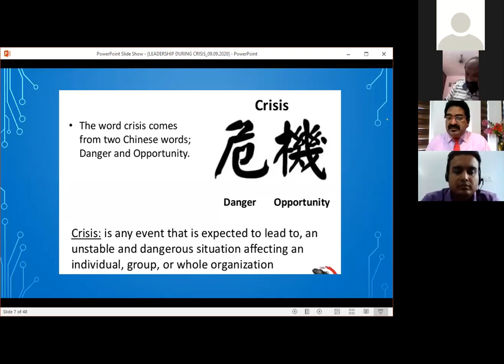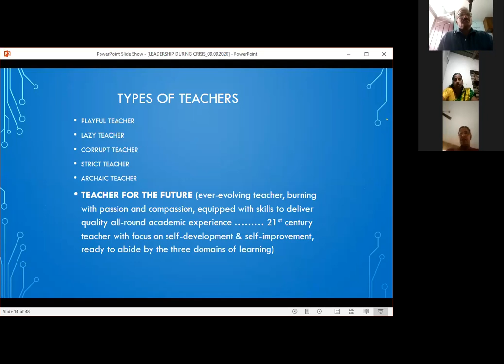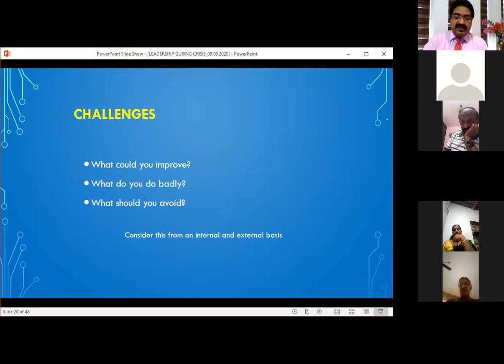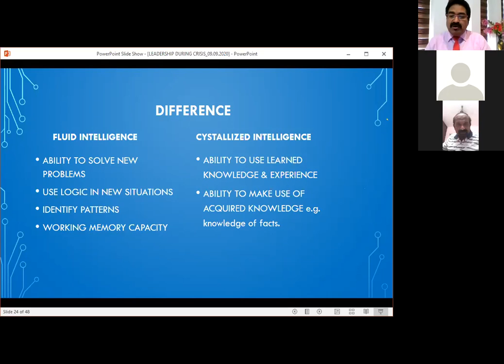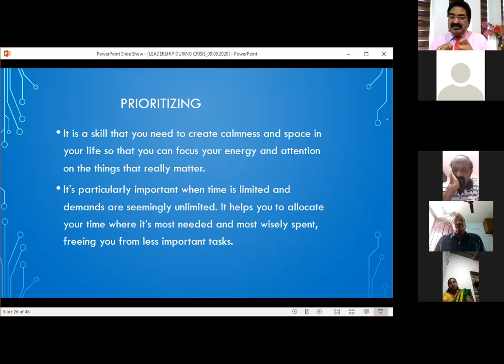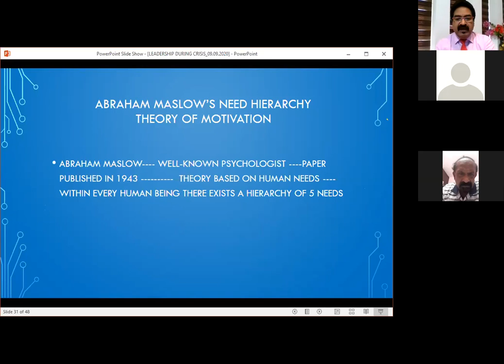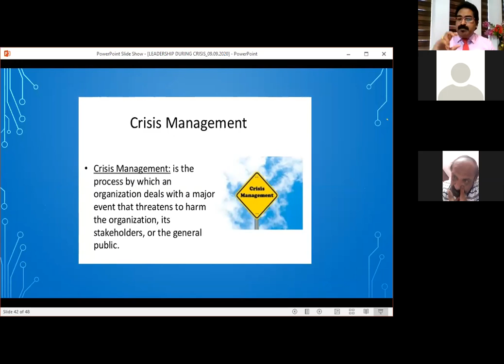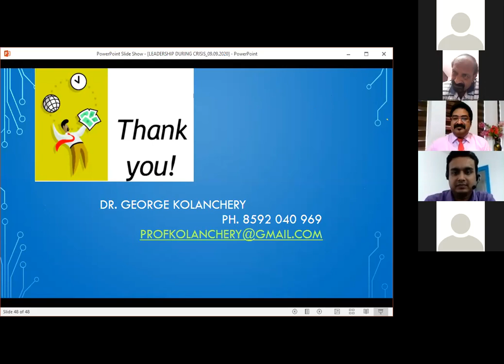Leadership During Crisis-A Programme for School Principals By Prof.Dr.George Kolanchery.